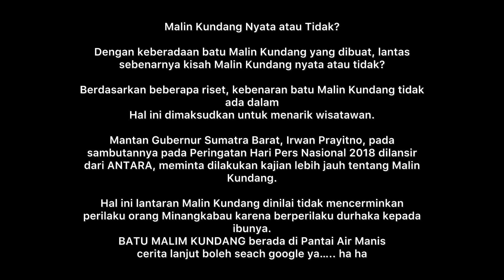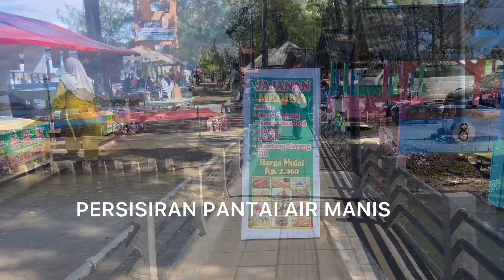BATU MALIM KUNDANG DI PANTAI AIR MANIS